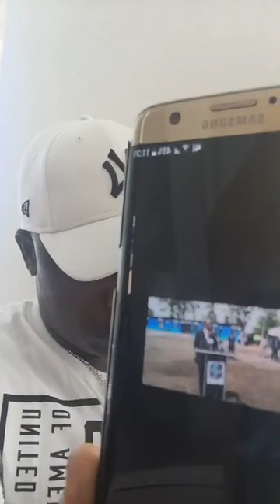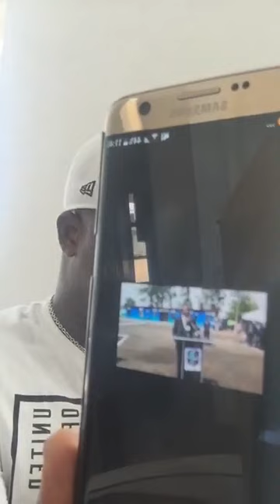Actualité politique : A- Rumeurs de déstabilisation B - Débat sur la réconciliation et la libération